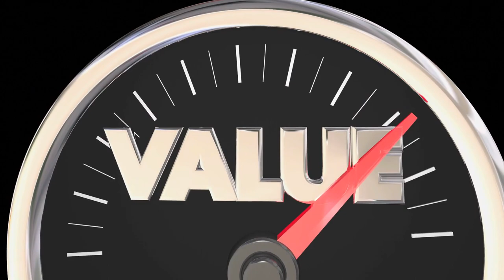The Narcissist's Illusion Of Happiness (Part One)